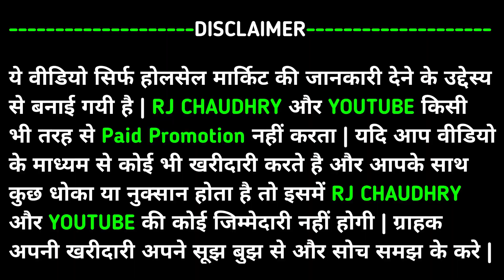मात्र 2 में सब कुछ मिलेगा Cosmetic and Jewellery, Wholesale Market, sadar bazar delhi, sadar bazar,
Shop Name :- श्री बांके बिहारी

Shop No. :- C - 61/9

1 रुपये से शुरू | Bangles wholesale market | Cosmetic Jewellery wholesale market | Sadar Bazar